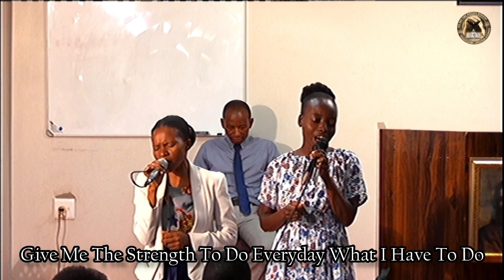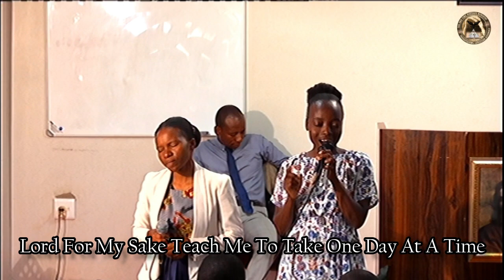One Day At A Time - Sister Tshilidzi & The Sisters